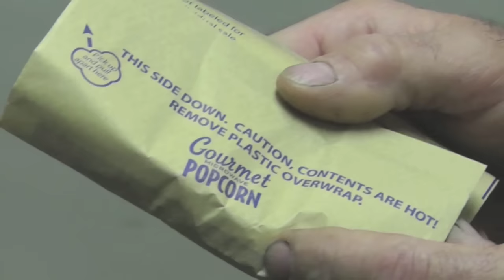How To Replace The Sump Gasket On A Briggs V-Twin Intek Engine with Taryl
In "Blademan & Throttle Meet The Choker" Taryl shows you how to replace the sump gasket on a Briggs & Stratton V-Twin Intek Engine. Prior to the fix, Blademan and Throttle run into some trouble involving their arch nemesis The Choker! Check it out here for the full story. And There's Your Dinner!!

Special Thanks to David Stump for the graphic work.

'Like' Us on Facebook for all the latest news and updates.

(T-Shirts, Coffee Mugs, Shop Products and More!)